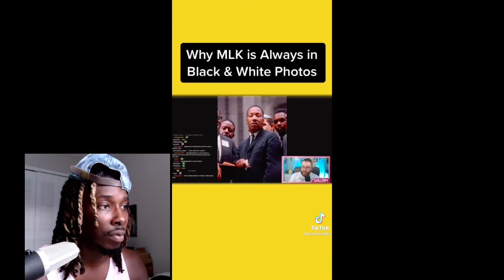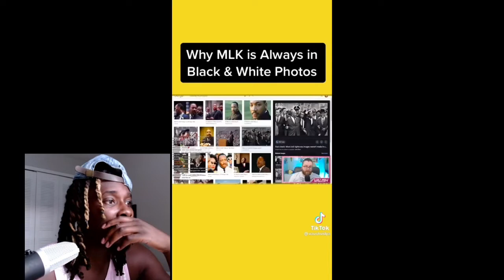Why Martin Luther King was always in Black and White photos when they had color photos back then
Martin Luther King was always depicted in black and white photos to make it seem like it was so long ago that the civil rights movement happened

The pictures make it seem like the civil rights movement was in ancient times when in reality it was only a few generations ago.

most of the photos of Martin Luther King were originally in color but then the pictures were changed to black and white afterwards in theory.  Not sure if the photos were taken in black and white or were they originally taken with a camera that only took pictures in black and white